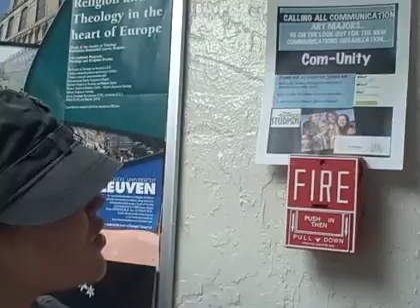Everyone knows about community